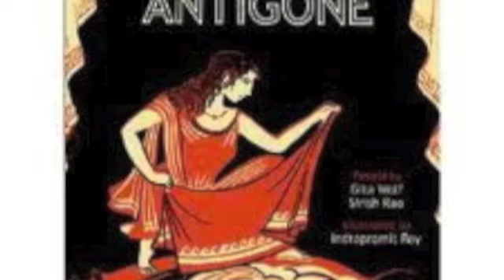Greek Oscars Drama Period H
Carly Najar, Valerie Hanz, Nathalie Fuhrman